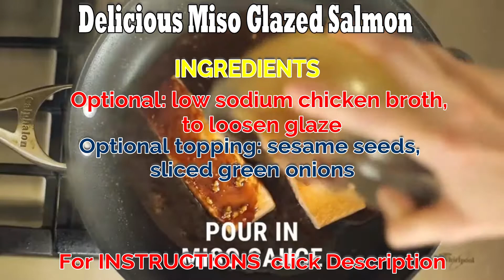Delicious Miso Glazed Salmon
Miso Glazed Salmon
INGREDIENTS
1 tablespoon olive oil
2-6 ounces salmon fillets
2 tablespoons honey
4 tablespoons low sodium soy sauce
1 tablespoon lemon juice
1 tablespoon white miso paste
1 tablespoon stone ground mustard
Optional: low sodium chicken broth, to loosen glaze
Optional topping: sesame seeds, sliced green onions
INSTRUCTIONS
In a small bowl, whisk together the soy sauce, lemon juice, honey, mustard and miso paste and set aside.
In an oven-safe skillet, heat oil over high heat until hot but not smoking.
Add the salmon, skin-side up, and sear for 2-3 minutes, then flip over, pour the sauce over the pan and place into the oven.
Roast in the oven for 4-6 minutes, or until cooked through. If the sauce thickens too much, you can loosen with low sodium chicken broth or water.
Carefully remove the salmon from the oven and transfer to plates.
Pour glaze over salmon.